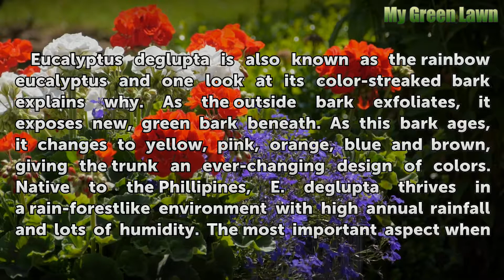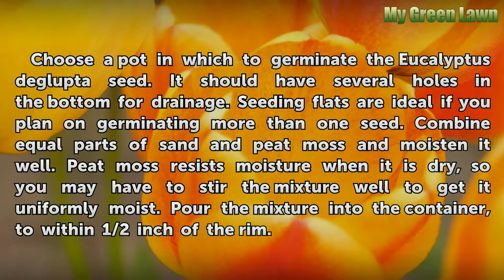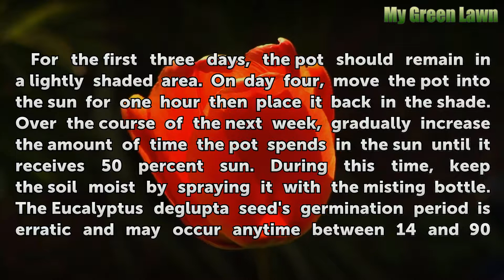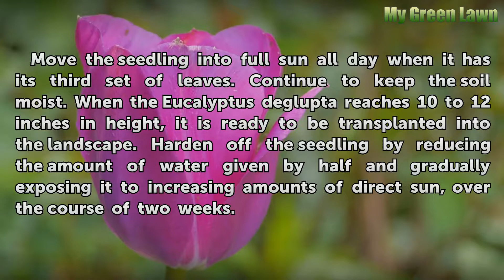Germination of a Eucalyptus Deglupta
Germination of a Eucalyptus Deglupta. Eucalyptus deglupta is also known as the rainbow eucalyptus and one look at its color-streaked bark explains why. As the outside bark exfoliates, it exposes new, green bark beneath. As this bark ages, it changes to yellow, pink, orange, blue and brown, giving the trunk an ever-changing design of colors. Native...

Table of contents Germination of a Eucalyptus Deglupta
Preparation 00:59
Sowing the Seed 01:34
Germination Period 02:03
Care of the Seedling 02:41